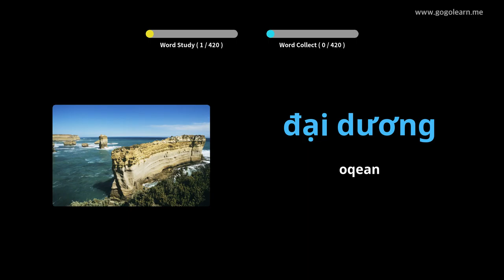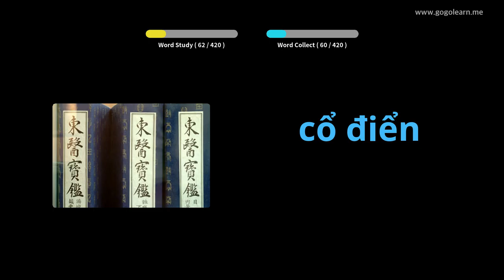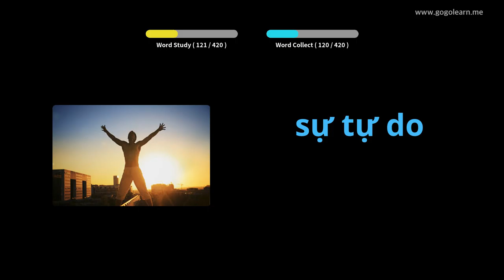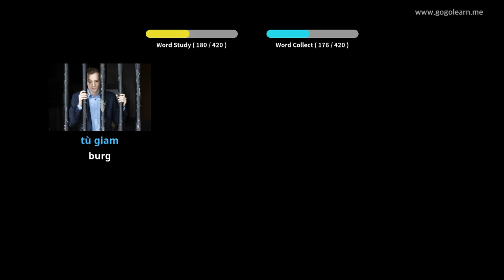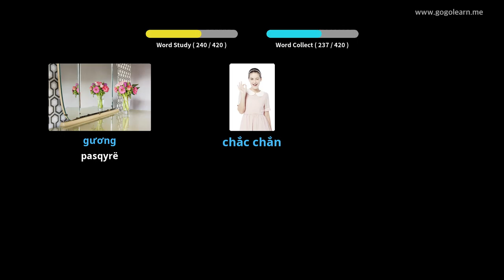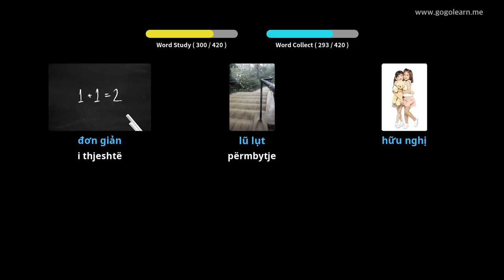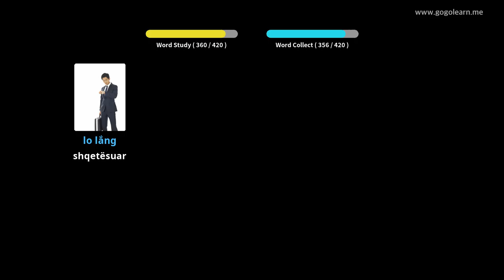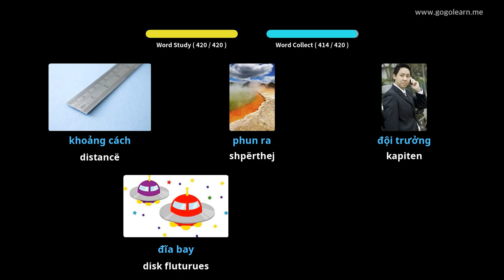Shkolla e Mesme Vokabulare Vietnameze 2 | Golearn